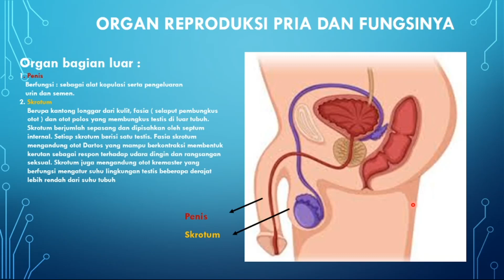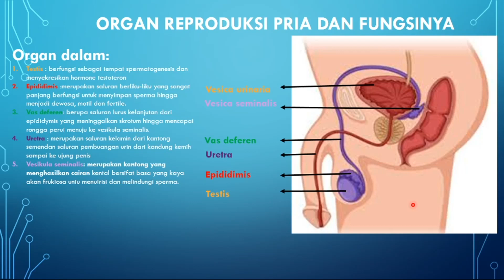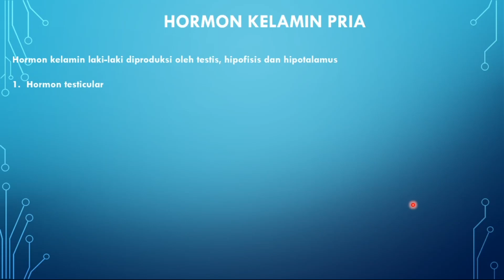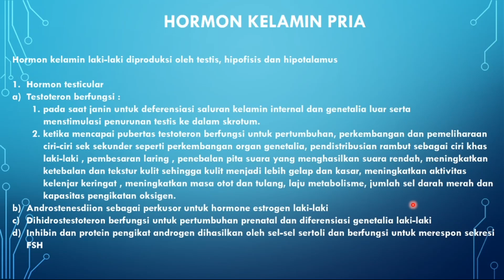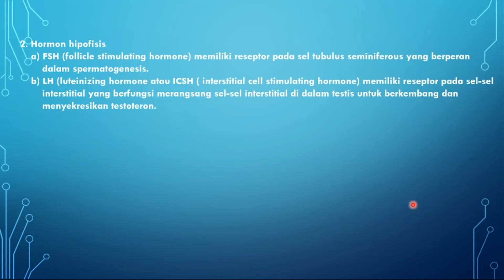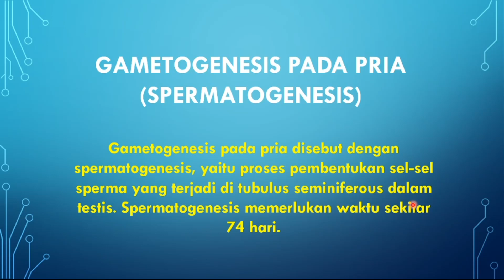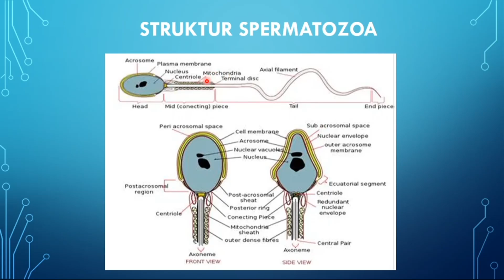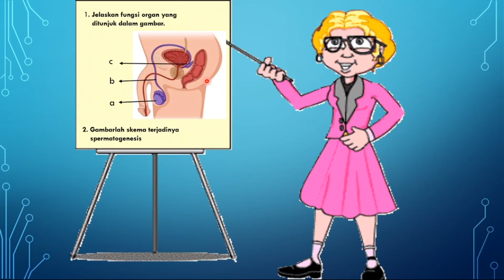BIOLOGI SMA KELAS XI : SISTEM REPRODUKSI PRIA